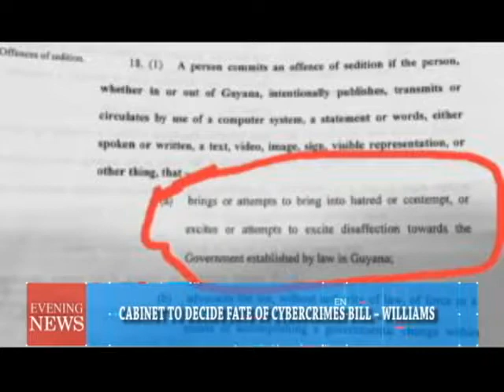CABINET TO DECIDE FATE OF CYBERCRIMES BILL – WILLIAMS 5 17 2018